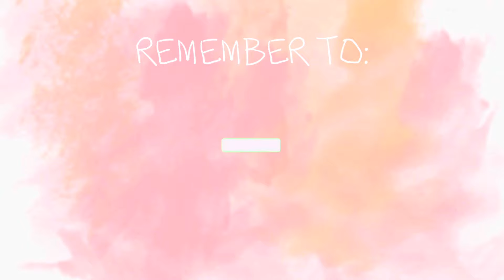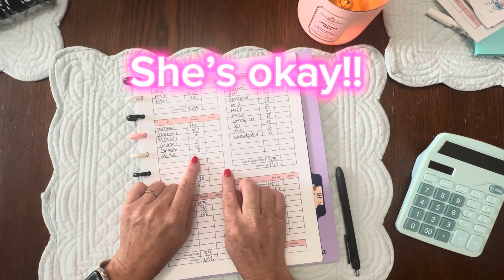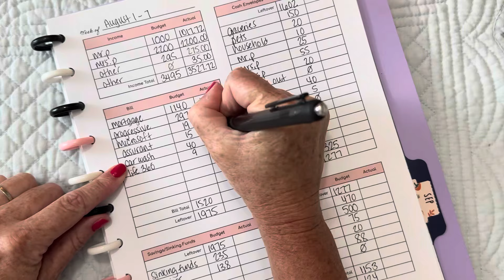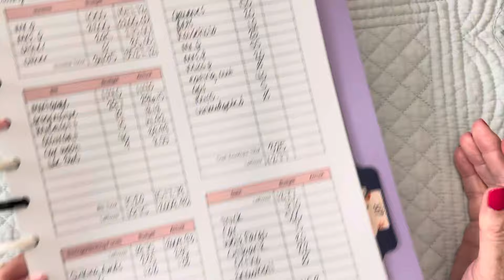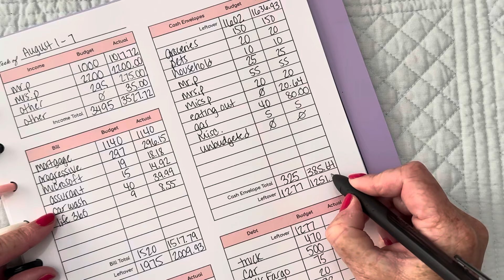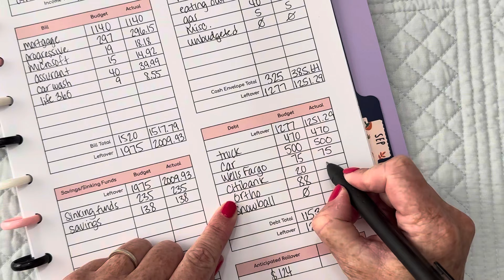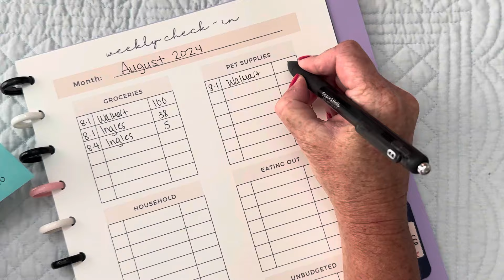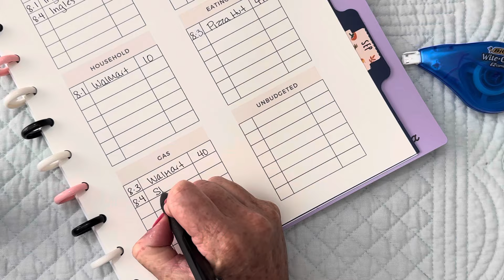Weekly Budget Check-In | August 1-7 (Week 1) | Budget Close-Out | Debt Payoff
Our first budget close-out for August. Life has been "lifing" this week. Thankful for my many blessings!

I've also got some mini savings challenges for sale on my etsy shop